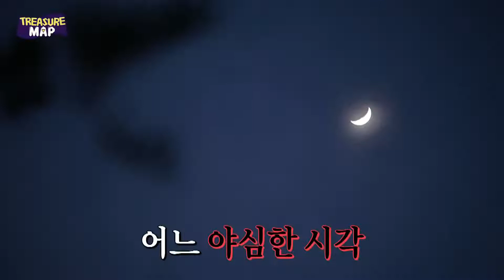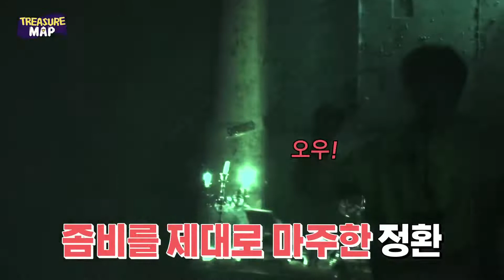TREASURE MAP EP 24 ☠️ 여름맞이 납량특집 등골오싹 ☠️ 좀비 아지트 VOSTFR